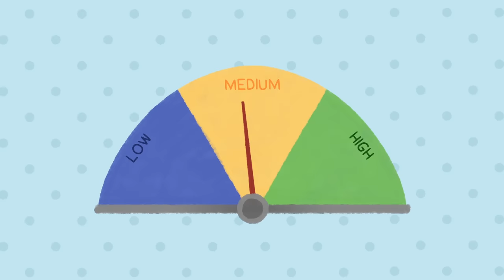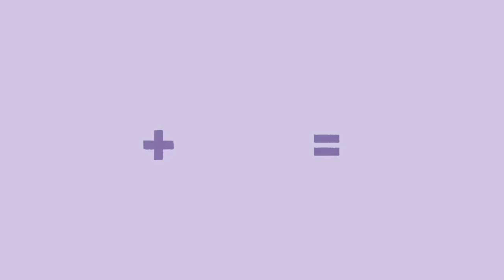What Sex Does To Your Brain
Let’s talk about sex! Yep! The Birds and the Bees. Or more specifically, sex and your brain.

Sex can definitely be messy and complicated. Did you know that your brain is running like a second open computer tab at the same time your body is? Your brain actually has to do a lot more work during sex than you may realize.

Here are a few Things Sex Does To Your Brain’!

Writer: Philip Clarke
Script Editor: Denise Ding & Dawn Tan
Script Manager: Kelly Soong
Animator: Grace Cárdenas Cano
YouTube Manager: Cindy Cheong

Shorts - @psych2goshort
Storytelling - @WholesomeAnimationbypsych2go

References:

What Is Libido? Defining Sexual Desire” by S. Nicole Lane (October 30th, 2021)
Serotonin vs. Dopamine – What Are the Differences?” by Olivia Guy-Evans (September 14th, 2021)
What to Know About Oxytocin Hormone” by Dan Brennan, MD (June 11th, 2021)
What To Know Postcoital Dysphoria” by Dan Brennan, MD (June 11th, 2021)
The Relationship Between Sex and Sleep” by Eric Suni (March 11th, 2022)